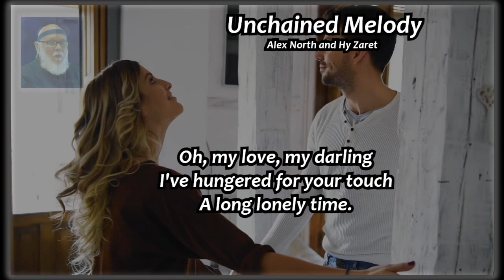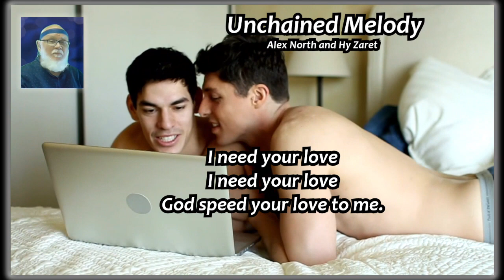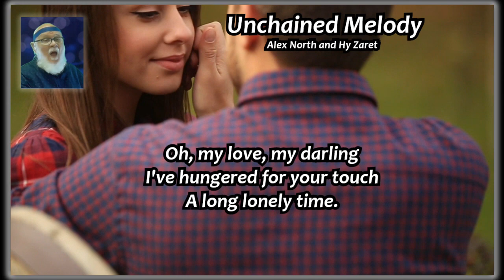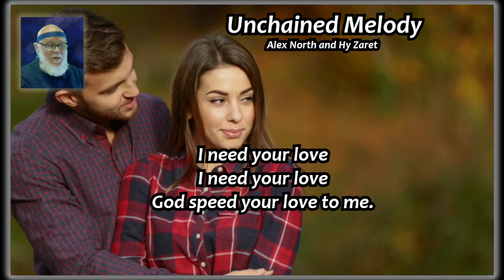Unchained Melody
I've wanted to try this one for a long time.